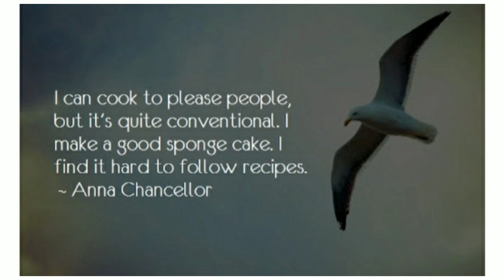happy national sponge cake 🍰🎂